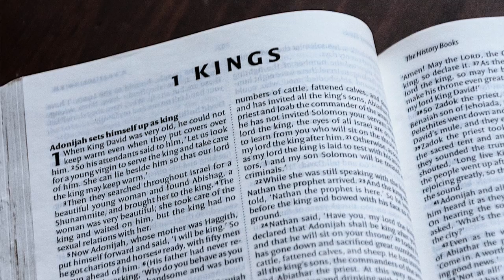The Kingdom – introduction to our 1 and 2 Kings series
John Risbridger introduces our new series of sermons for Sunday evenings, looking at the books of 1 and 2 Kings.